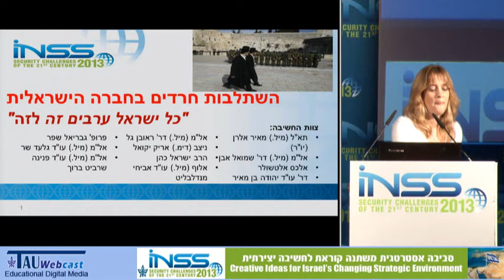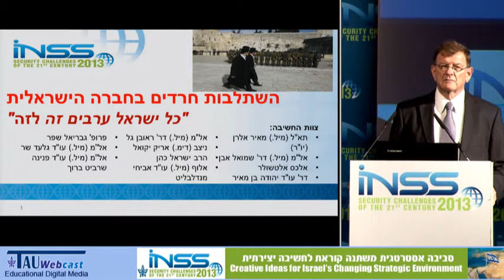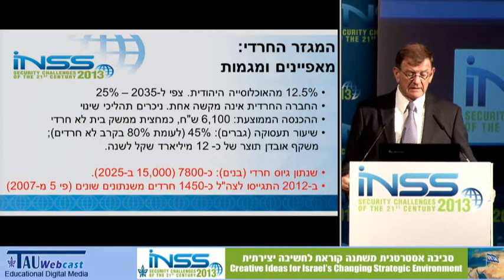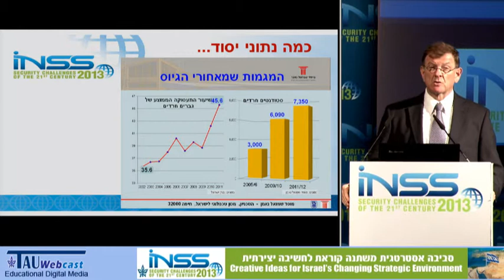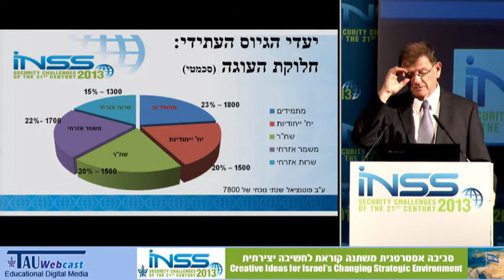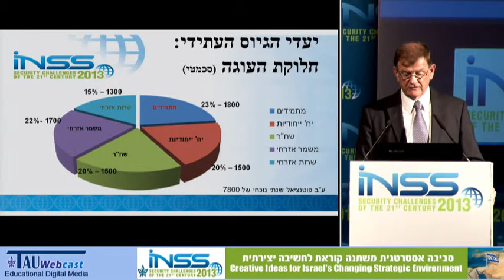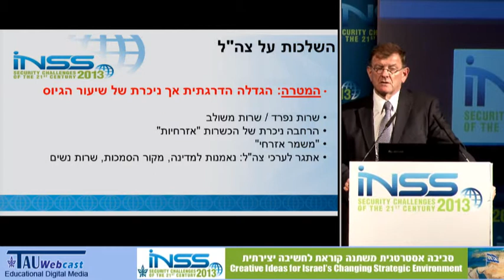הצגת ממצאים והמלצות של צוות המכון בנושא שילוב חרדים בחברה הישראלית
מרצה: תא"ל (מיל.) מאיר אלרן, INSS
"סביבה אסטרטגית משתנה קוראת לחשיבה יצירתית",
כנס שנערך במכון למחקרי ביטחון לאומי - INSS,
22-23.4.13